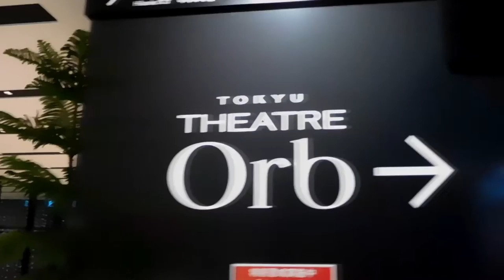DSCN0486クリスマス20161130渋谷ヒカリエ 塔の上のラプンツェル